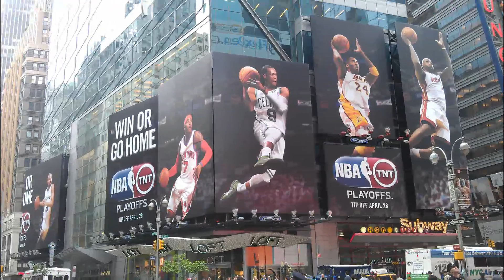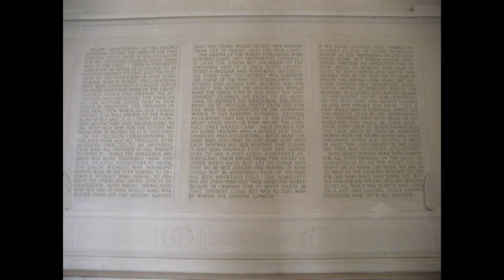Amerika (New York/Washington) - Bilder einer Urlaubsreise (April/Mai 2012)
Amerika - New York/Manhattan - Atlantic City - Washington. Hier sind einige Bilder von unserer drei Wöchigen Urlaubsreise April/Mai 2012.

Kamera: Sony DSC W70 & HTC Sensation